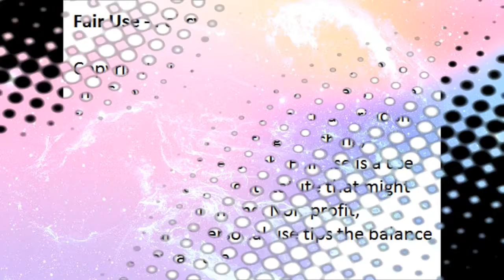OMG! Kelly Khumalo Lied About Her Real Age